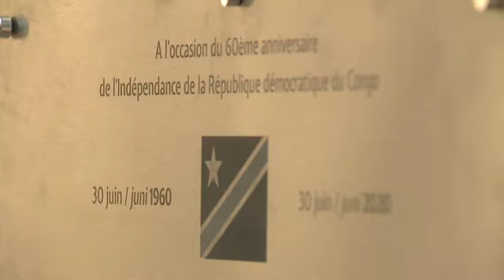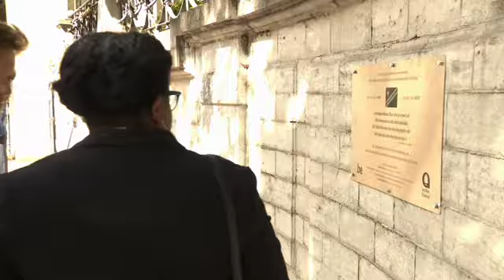Une plaque pour les 60 ans du Congo à Ixelles : “La Belgique doit entamer un parcours de vérité”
Une plaque pour les 60 ans du Congo à Ixelles : “La Belgique doit entamer un parcours de vérité”, dit Sophie Wilmès. Plus d'infos

Pour capter BX1 en télévision, à Bruxelles et en Wallonie :
Proximus : Canal 10
Telenet : Canal 10
VOO et Orange  : Canal 61